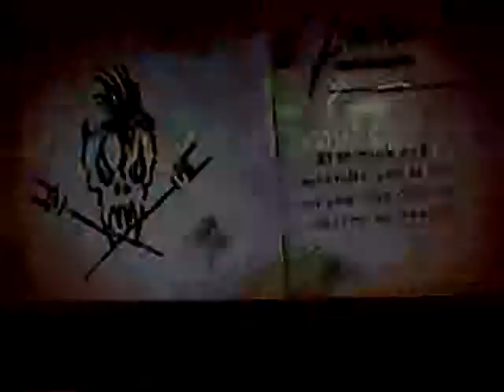GuitarHero Metallica fuel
sur cette vidéo je joue Fuel sur GuitarHero:Metallica